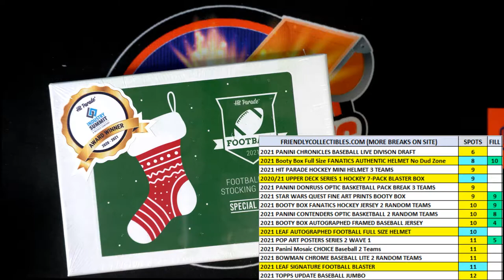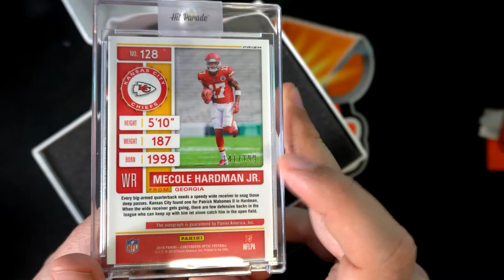2021 HIT PARADE FOOTBALL CARD STOCKING STUFFER SPECIAL EDITION HOBBY BOX ID HPFBALLSTOCK106